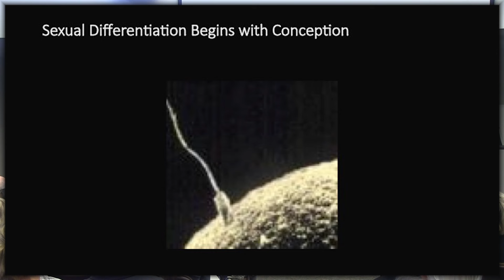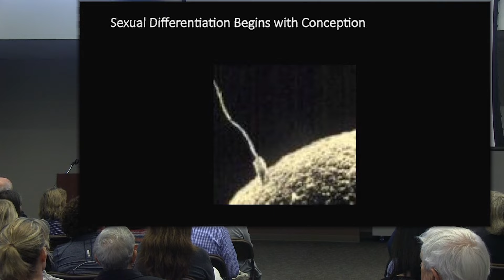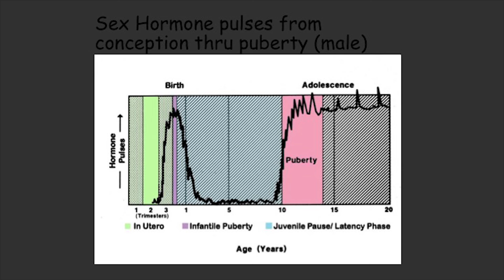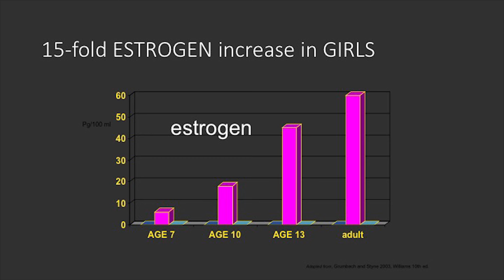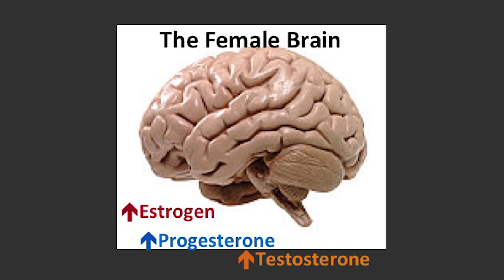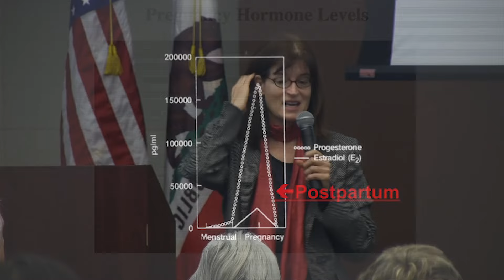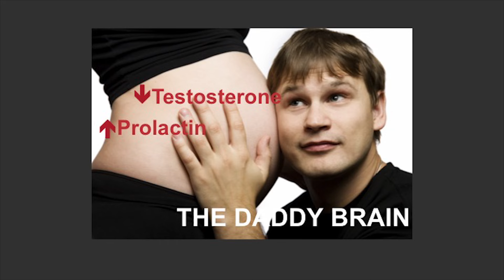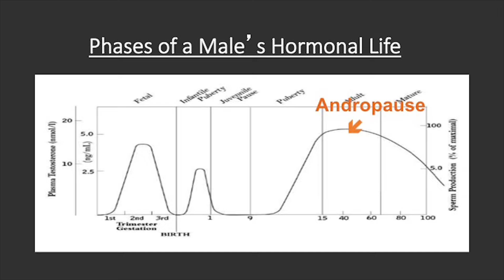Dr Louann Brizendine Author of: “The Female Brain” Speaking at La Jolla Country Day School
Dr. Louann Brizendine is an American scientist, a neuropsychiatrist, and is both a researcher and clinician. She is the author of two books: The Female Brain, and The Male Brain (published in 2010).
Dr. Brizendine’s research concerns women’s moods and hormones. She graduated in neurobiology from UC Berkeley, attended Yale School of Medicine and completed a residency in psychiatry at Harvard Medical School. She is board-certified in psychiatry and neurology and is an endowed clinical professor. She joined the faculty of UCSF Medical Center at the Langley Porter Psychiatric Institute in 1988 and now holds the Lynne- and Marc Benioff-endowed chair of psychiatry. At UCSF, Brizendine carries out clinical, teaching, writing and research activities.
In 1994 Brizendine founded the UC San Francisco Women’s Mood and Hormone Clinic, and continues to serve as its director.
Dr. Brizendine also teaches courses to medical students, residents and other physicians throughout the country, on the neurobiology of hormones, mood disorders, anxiety problems, and changes in sexual interest due to hormones.
Brizendine’s book, “The Female Brain”, sold more than one million copies around the world.
She has also written The Male Brain and admitted that her books emphasize the differences between men and women
which has led to her ‘best-selling’ success.
Dr. Brizendine lives with her husband in Marin County, across the Golden Gate Bridge from San Francisco. An avid photographer, her sunrise and moonrise pictures taken across the bay from Berkeley and the Oakland hills, are breathtaking.